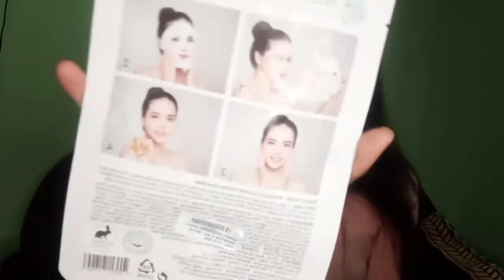cucumber fairness facial mask/helps to remove dryness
Hi guys

I hope my video will be hellp full to all
and if you like my video just go to Subscribe📲 my channel make sure further days my videos are very much helped about not only skin care guys up coming videos are dress haul shopping much interesting videos

@Manasa gowda kannada vlogs